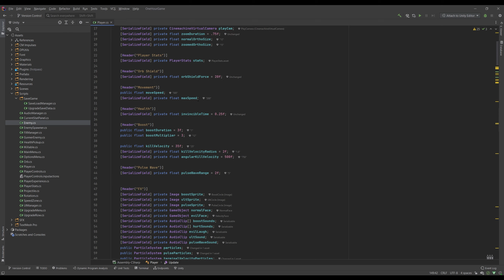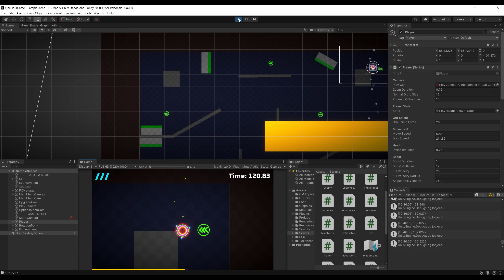How To Limit The Velocity Of A Rigidbody In Unity 3D | Unity Quick Tip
🚨 Wishlist Revolocity on Steam! 🚨 How to limit the velocity of a Rigidbody in Unity is something I had to look up as the physics system kept breaking when I bounced too fast in my game. So I thought I'd share my knowledge of limiting rigidbody speed in this quick unity tutorial video!